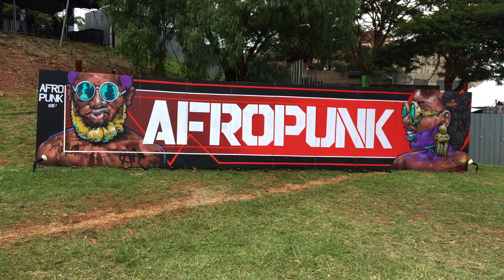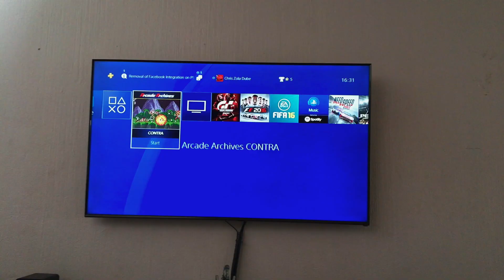Late Festive Vlog Pt 2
Video Tracklist:

1.) "Standing! Trippin' but no falling" - The Muffinz
2.) "Sound Check" - The Muffinz
3.) Sir LSG & The Muffinz - Ghetto(remix)
4.) "Potion" - Simz Kulla(not available)

Hope you enjoyed. Peace!